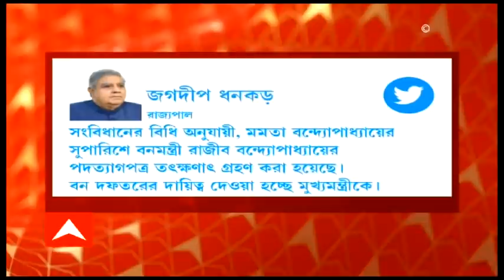স্বেচ্ছায় পদত্যাগ নাকি মন্ত্রীসভা থেকে অপসারণ? Rajib Banerjee-র মন্ত্রিত্ব-ত্যাগ নিয়ে শুরু বিতর্ক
রাজীব বন্দ্যোপাধ্যায় (Rajib Banerjee) বলছেন তিনি মন্ত্রীপদে ইস্তফা দিয়েছেন। কিন্তু নবান্ন (Nabanna) সূত্রে দাবি, রাজীবকে মন্ত্রীসভা থেকে অপসারিত করা হয়েছে। কোনটা ঠিক? তা নিয়েই তৈরি হয়েছে বিতর্ক। রাজীব বন্দ্যোপাধ্যায় জানিয়েছেন, শুক্রবার সকালে প্রথমে তিনি পদত্যাগপত্র দেন কালিঘাটে মমতা বন্দ্যোপাধ্যায়ের (Mamata Banerjee) দফতরে। তারপর রাজ্যপালের সঙ্গে ঘণ্টাখানেক বৈঠক করে ইস্তফাপত্রের কপি দেন তাঁকেও। জগদীপ ধনকড় (Jagdeep Dhankar) ট্যুইট করে বলেন, মমতা বন্দ্যোপাধ্যায়ের সুপারিশ অনুযায়ী বনমন্ত্রী রাজীব বন্দ্যোপাধ্যায়ের পদত্যাগপত্র তৎক্ষণাৎ গ্রহণ করা হয়েছে। কিন্তু নবান্ন সূত্রে দাবি, রাজীব বন্দ্যোপাধ্যায়ের পদত্যাগে পদ্ধতিগত ত্রুটি রয়েছে।